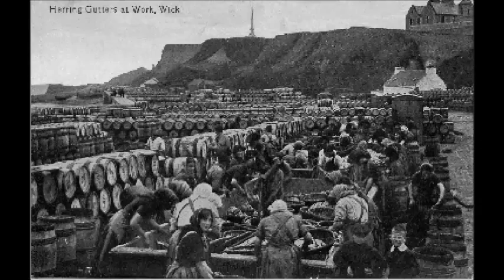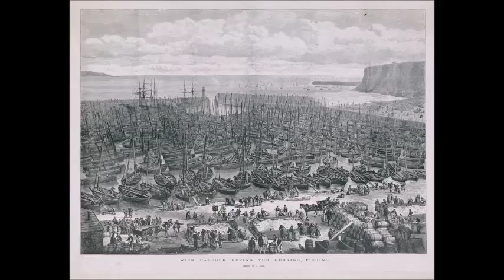Wick, Caithness - The Battle of the Orange - Ian Sutherland 1991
In this audio extract, Ian Sutherland of Wick Heritage Society relates the story of the 'Battle of the Orange', or the 'Big War in Wick'. The extract is from Moray Firth Radio's 'Recollections' series, transmitted in 1991.